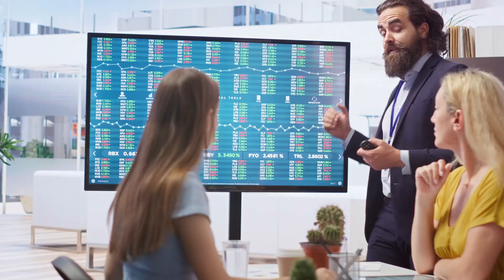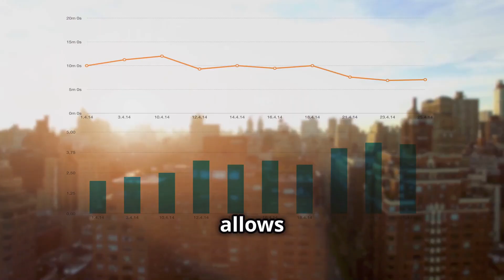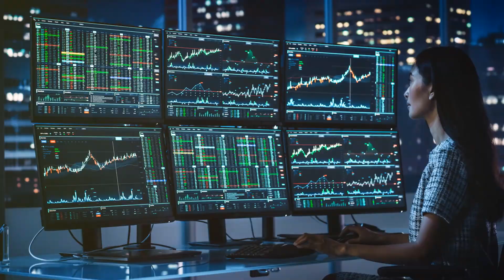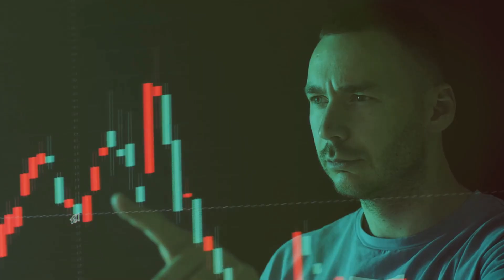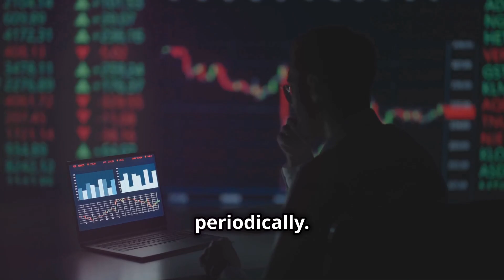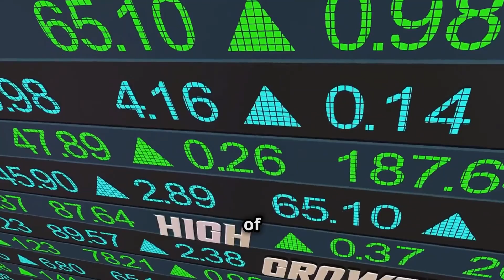Building Wealth Through Dividend Aristocrats: Your Guide to Smart Investing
OUTLINE:

00:00:00 Introduction
00:00:30 What Are Dividend Aristocrats?
00:01:12 Why Dividend Aristocrats Are a Smart Wealth-Building Choice
00:01:18 Consistent Income Stream
00:01:39 Resilience in Market Downturns
00:02:04 Compound Growth Through Reinvestment
00:02:27 Lower Volatility
00:02:47 Inflation Hedge
00:03:10 How to Build Wealth with Dividend Aristocrats
00:03:16 Start with Diversification
00:03:42 Automate Reinvestment
00:04:03 Stay Consistent with Contributions
00:04:24 Focus on Quality Over High Yield
00:04:43 Monitor and Adjust Periodically
00:05:04 The Long-Term Perspective

Hey! Acorns makes it easy to save and invest. Join me and you'll get a free $5 investment! As a perk of referring users, I can get a reward too.

Welcome to the official Fortitude Financial YouTube channel! 🎥🌟

Whether you're looking to enhance your knowledge, boost your retirement, or discover new income strategies, we've got you covered. From investments and retirement to tax strategies and more, our experts are designed to empower you every step of the way.

Get ready to transform your future with Fortitude Financial!

📚 Browse Resources, Learn, and Thrive!